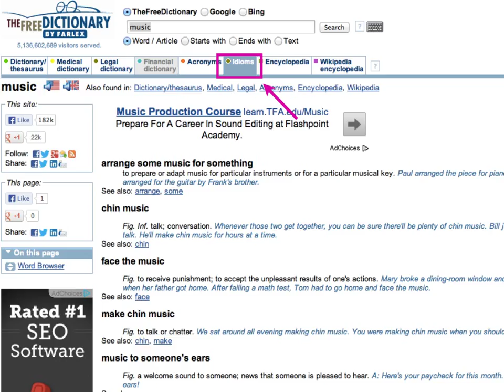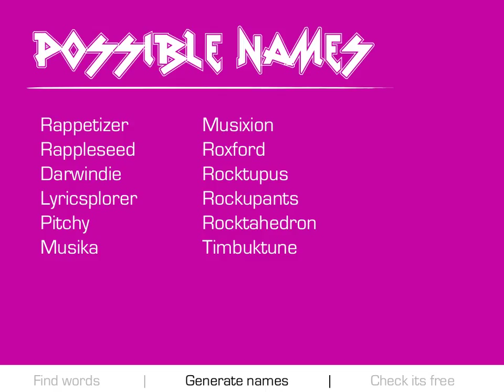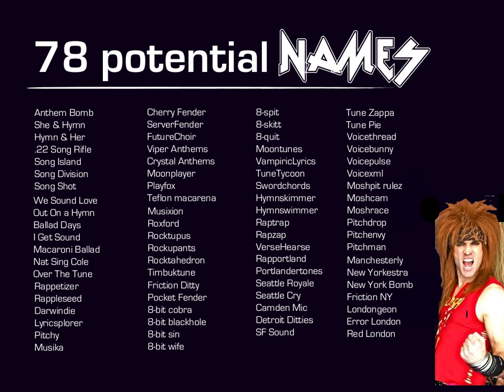How to Name Things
10 free tools to help you name companies, ideas, products, websites and campaigns. Also useful when running brainstorms, writing copy (especially for social me…